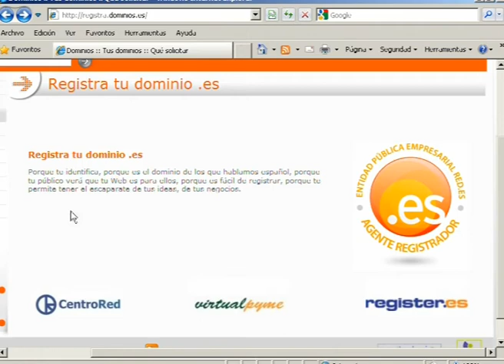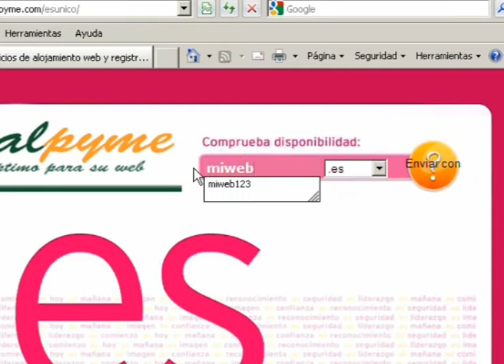Hazte .es - VirtualPyme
¿Cómo registrar un .es?